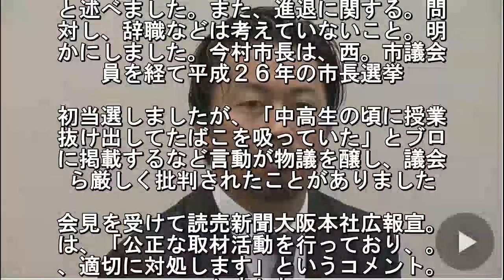「殺すぞ」発言 兵庫 西宮市長「記者に謝るべき」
兵庫県西宮市の今村岳司市長が、取材を
ようとした新聞記者に「殺すぞ」などと
言したことについて、５日に記者会見を
き、暴言だったと認め、「記者には謝る. きだと思う」と述べました。西宮市。今
市長は４日、市役所での年頭のあい。つ
、ことし４月に行われる市長選挙に。候
しない意向を表明したあと、確認の. 材をしようと駆け寄った読売新聞の記者
「殺すぞ」などと発言し、取材を拒否し
した。今村市長は５日午前、記者会。を
き、暴言だったと認め、「相手の記. には謝るべきだと思う」と述べ、謝罪の
思があることを明らかにしました。言の
きさつについては、「休みに入っ。いた
末に記者に自宅まで来られ、私有. に入られたので抗議していた。きのうは
者から謝罪がなかったので、かっとなっ
しまった」と説明し、「記者にはまず、
手に私有地に入ったことを謝ってほしい. と述べました。また、進退に関する。問
対し、辞職などは考えていないこと。明
かにしました。今村市長は、西。市議会
員を経て平成２６年の市長選挙. 初当選しましたが、「中高生の頃に授業
抜け出してたばこを吸っていた」とブロ
に掲載するなど言動が物議を醸し、議会
ら厳しく批判されたことがありました. 会見を受けて読売新聞大阪本社広報宣。
は、「公正な取材活動を行っており、。
、適切に対処します」というコメント。
しました.